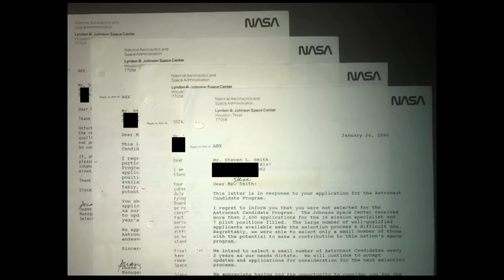Speaking Reel - Steve Smith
Steve Smith made an audacious childhood dream to be an astronaut come true despite multiple setbacks. He is one of America’s most experienced astronauts with 4 spaceflights and 7 spacewalks to repair the Hubble Space Telescope and to build the Space Station. At the conclusion of his career he was the third most experienced spacewalker in history and he twice received NASA’s highest honor, The Distinguished Service Medal.